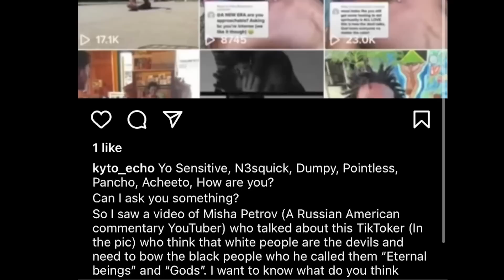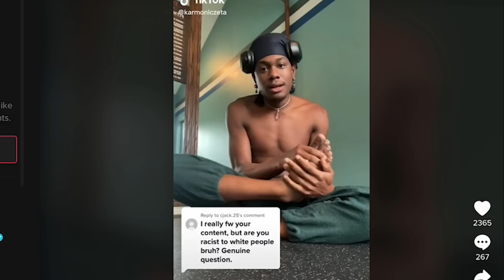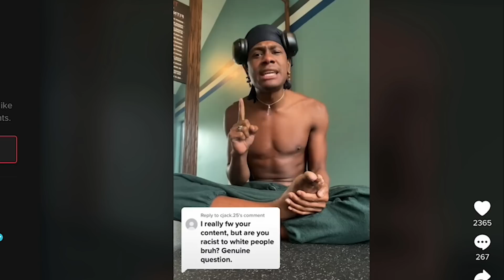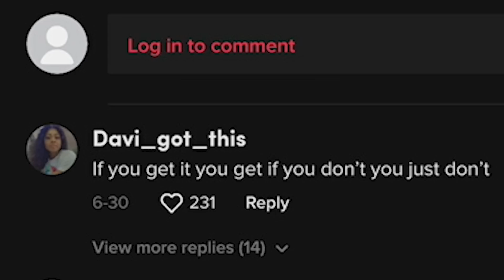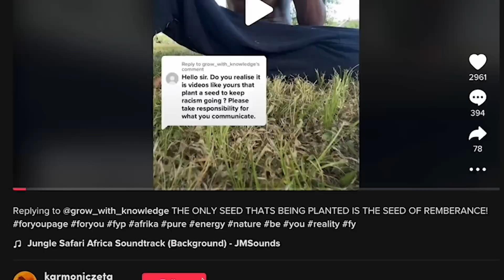RACISM IN 2022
THIS TIKTOKER NEEDS TO STOP